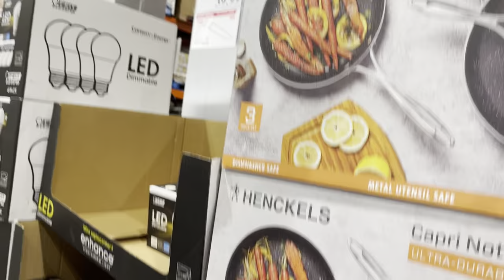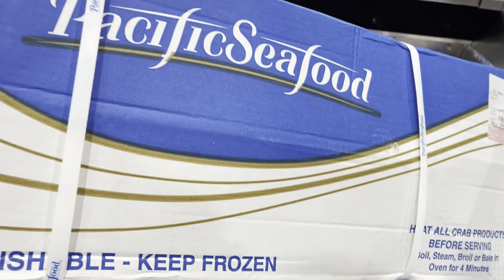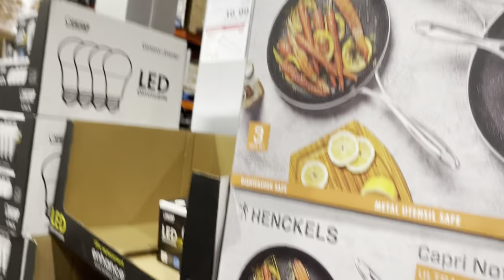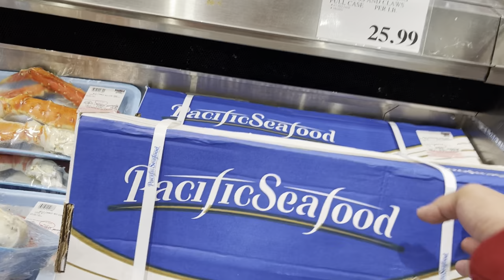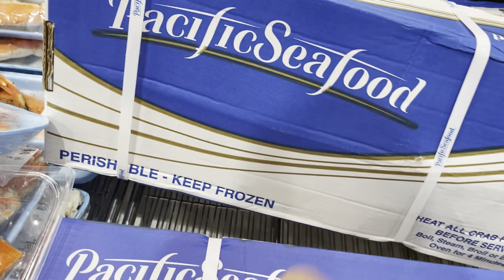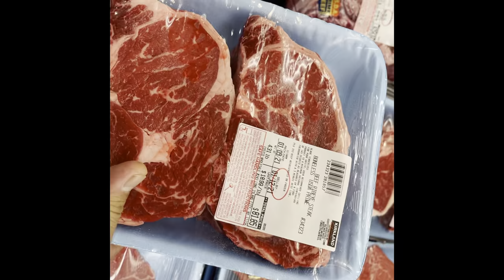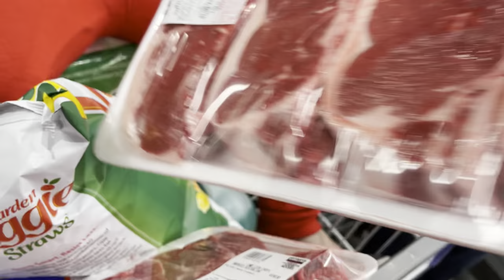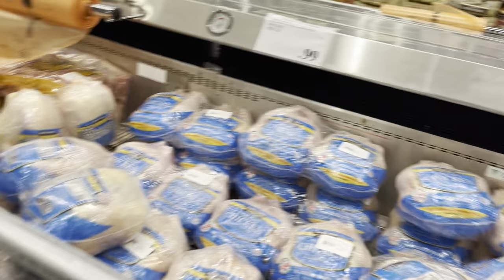new york astoria queens food shopping bumili ng arozcaldo at tapsilog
kakusa tv